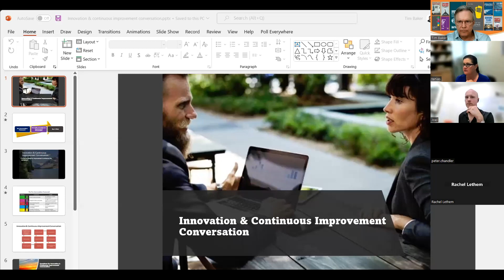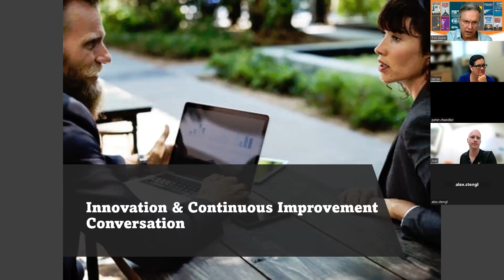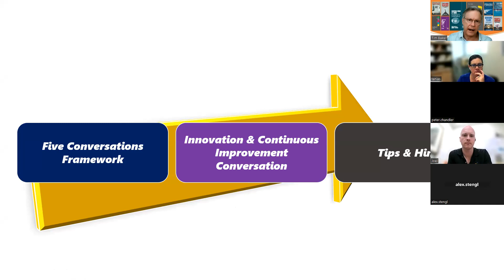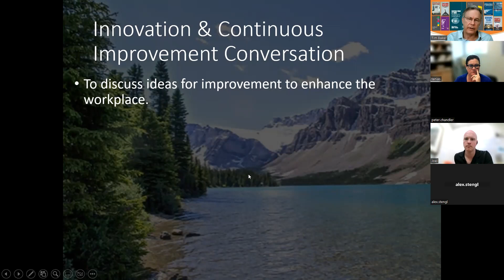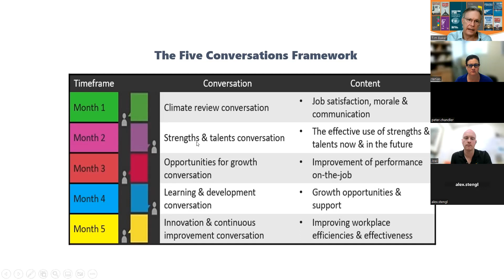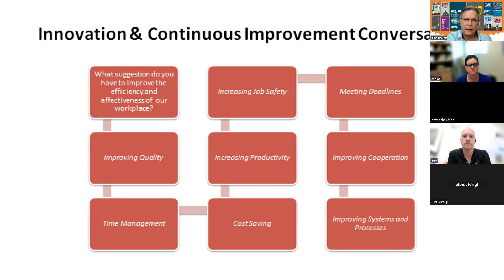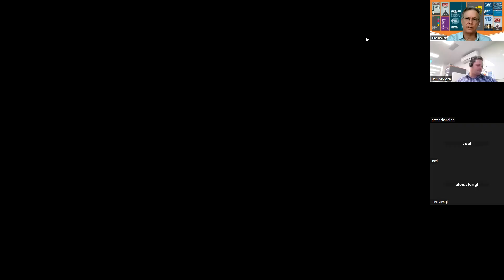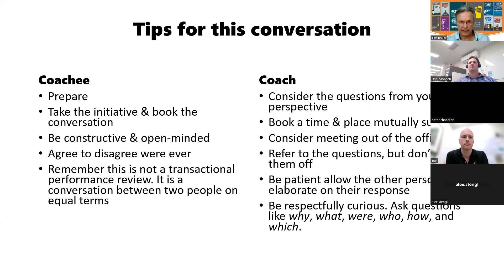Innovation & Continuous Improvement Conversation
This is the fifth and final conversation in the Five Conversations Framework